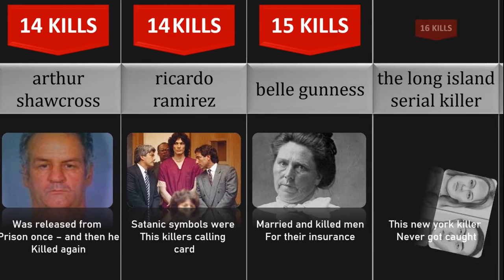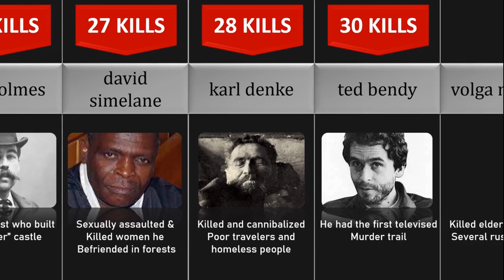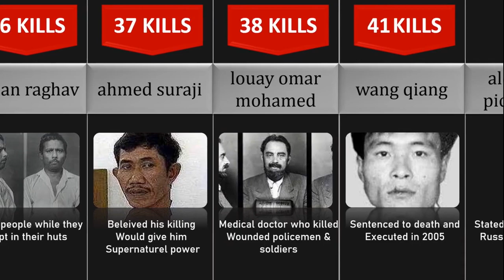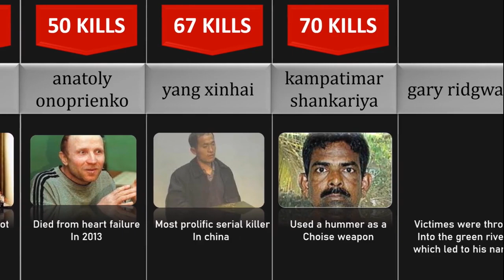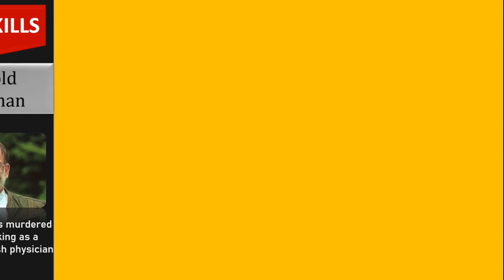Comparison : Worst Serial Killers of All Time . Ranked by Kills 2023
This video is about the worst serial killer of all time comparison

Did you walk past a serial killer today? Maybe it was on the busy sidewalk.  Maybe a brushed shoulder in the aisle of the supermarket. Maybe in the packed metro train on your way home.  They could be anywhere or nowhere, and you'd never even know.  That is until they pick you out as their next
victim!

The worst serial killer of all time comparison have long been an obsession for cinema directors and cinema-goers alike. The potential that the story's not fiction is bound to send a chill down your spine. Mainly because it's the evil that lives at the extremes of humanity that will frighten people the most. The murderous psychopaths who lurk in the shadows waiting for their next victim.

The most frightening serial killers hide in plain sight, masquerading as regular people while straight-up murdering people in their spare time. And the terrifying thing of it all? Some of them never get caught. Reasons? Maybe they get bored of killing. Maybe they die. Or, maybe they're just waiting around for the next perfect opportunity to kill again.

What's more? The murders performed by these killers are so gruesome. Even the most desensitized individuals are astonished by these bizarre killings. Serial killer stories will always continue to top news headlines nationwide. According to the FBI, there are up to 50 serial killers active in the United States at this moment.

We have put together a list of 50 of the worst serial killer of all time comparison. Find out about doctors and nurses who killed patients in their care.  Which killer dressed as a clown and entertained at children's parties. One who gifted his wife valuable items obtained from his victims.  Find out which three serial killers in the list still roam free to date.

See more videos about Serial Killers!